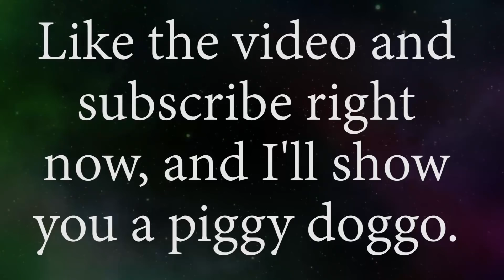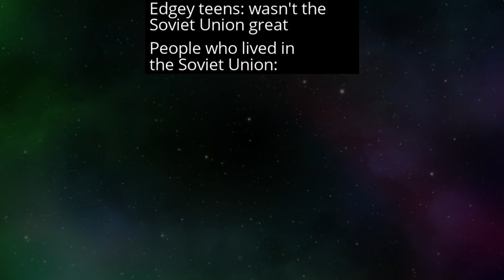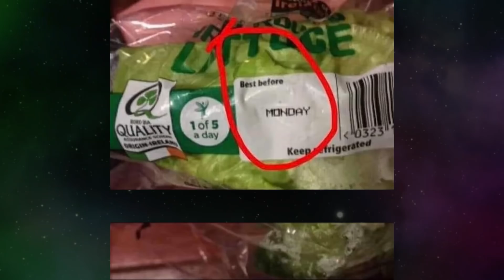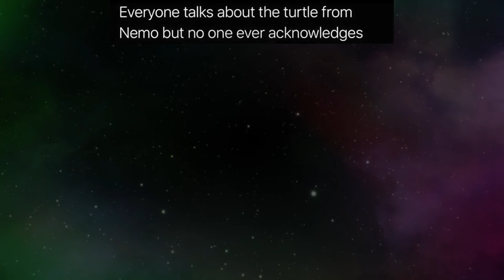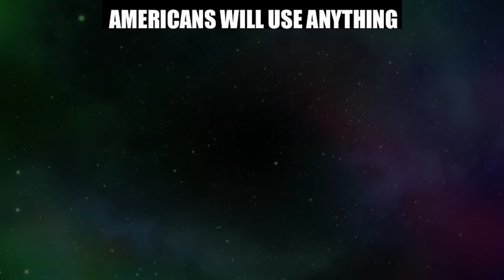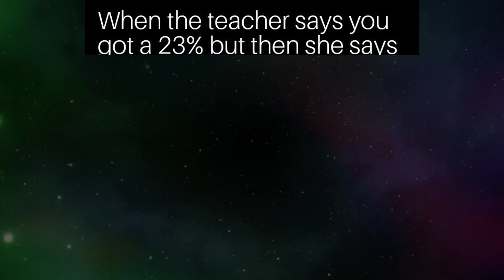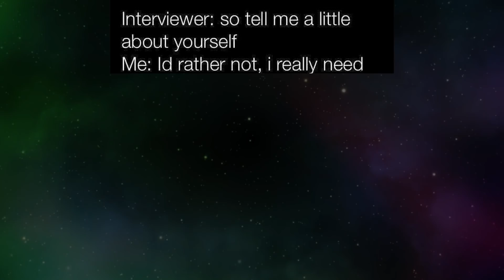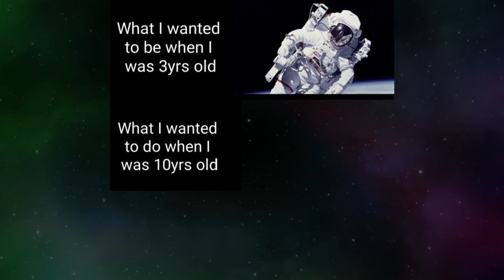MEMES OF DANKNESS V430